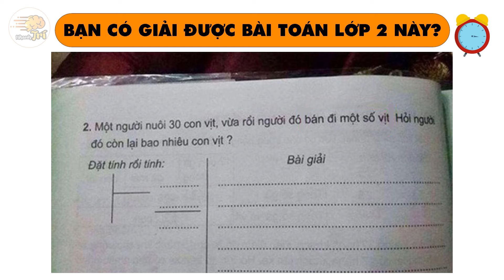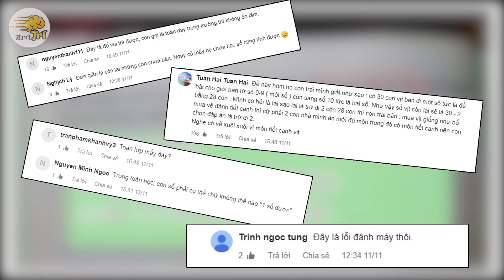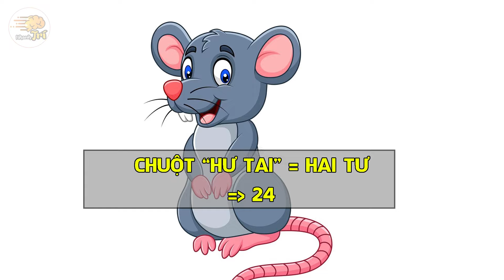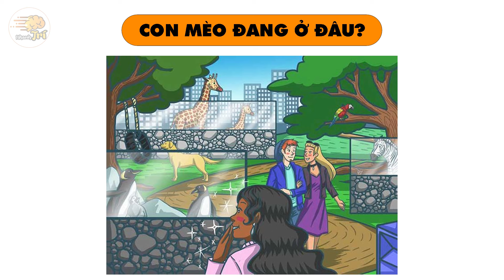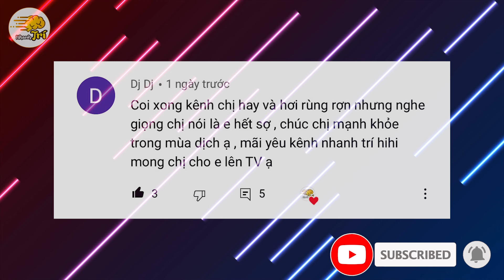Những Câu Đố Logic Toán Học Hack Não Người Lớn Lại Dễ Như Bỡn Với 500 Anh Em | Nhanh Trí